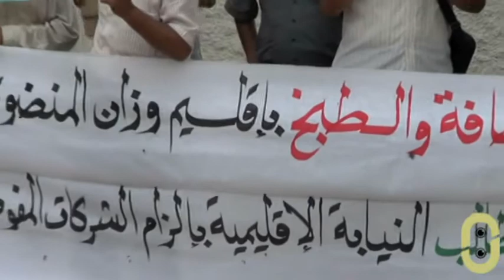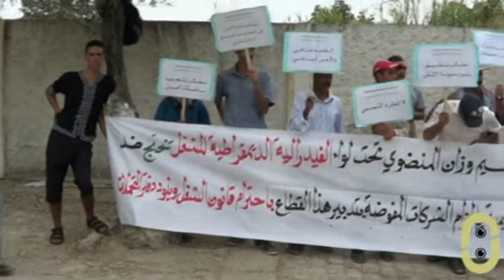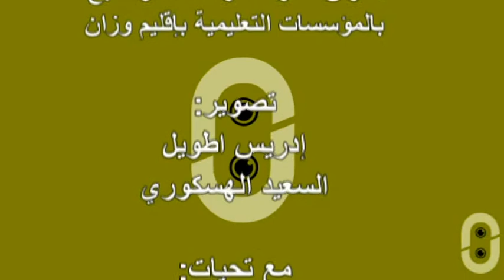الوقفة الاحتجاجية المنظمة من طرف أعوان الحراسة والنظافة والطبخ بالمؤسسات التعليمية بإقليم وزان